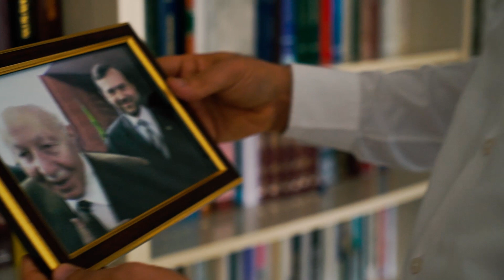Çalmadan ÇALIŞANLAR - DÜRÜSTLÜK | 4.Bölüm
“Çalmadan ÇALIŞANLAR”
Dördüncü Bölüm

Dürüstlükleriyle vatandaşlarımızın gönüllerinde taht kurmuş "Efsane" Belediye Başkanlarımıza ve bu özellikleri taşıyan memleketimizin bütün idarecilerine şükranlarımızı sunuyoruz.

D-8 20. Kuruluş Yıldönümü Programı

Saadet Partisi ülkemizin maddi ve manevi kalkınmasının “Önce Ahlak ve Maneviyat” anlayışıyla sağlanmasına gayret gösterir. Milletin huzur, saadet ve özgürlüğünü, refah ve itibarını artırmaya gayret eder. Adaletin mülkün temeli olduğu ilkesi doğrultusunda gerçek bir hukuk devletinin oluşmasını hedefler.